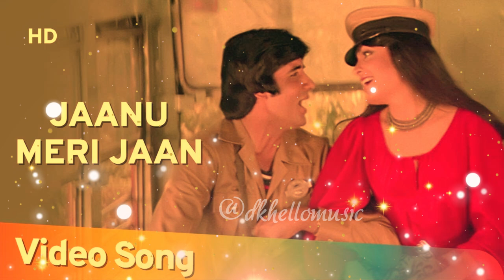Jaanu Meri Jaan (Remix) | bollywood old songs mix | music mix 2023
Jaanu Meri Jaan (Remix) | bollywood old songs mix | music mix 2023 | DKHelloMusic

         ʟɪᴋᴇ   |  sᴜʙsᴄʀɪʙᴇ   |  sʜᴀʀᴇ   |  ᴄᴏᴍᴍᴇɴᴛ
●▬▬▬▬▬▬▬▬▬ஜ۩۞۩ஜ▬▬▬▬▬▬▬▬▬